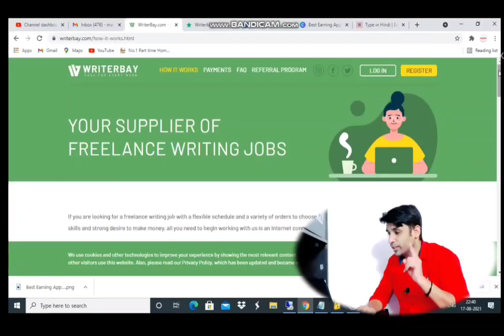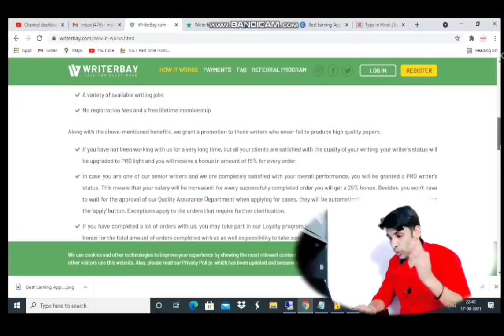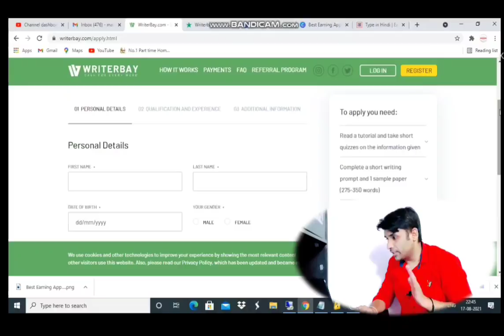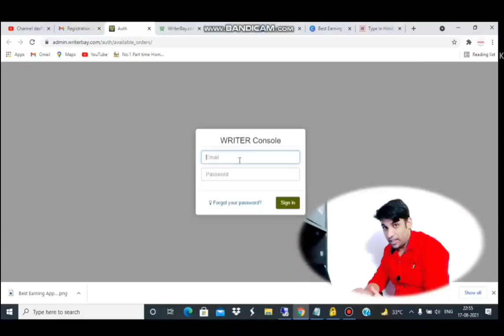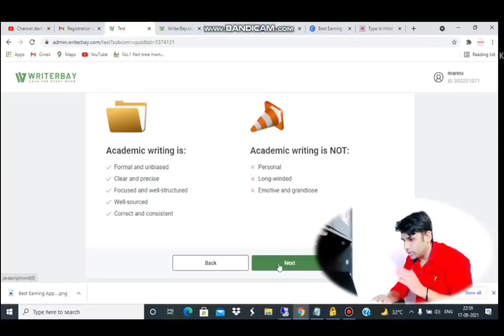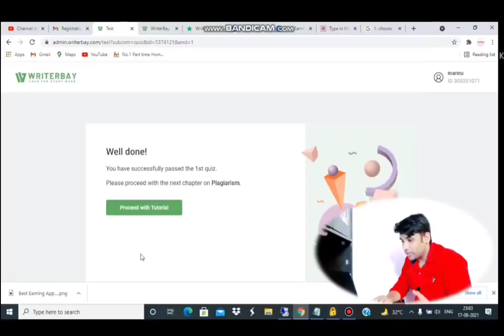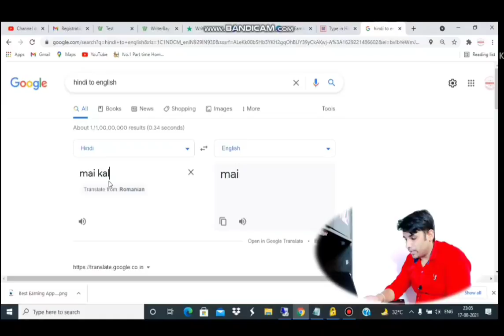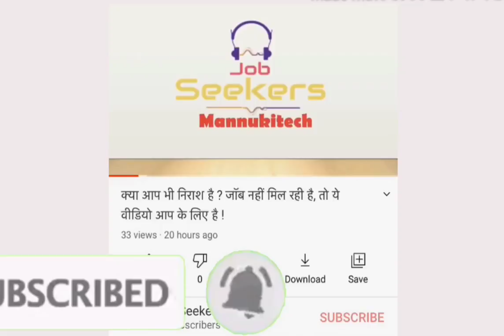100% Genuine Typing Work From Home| Work From Home Jobs| Data Entry| Captcha| Form Filling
Dosto aap bhi Type  karke ache khasi earning kar sakte hai , ese he job related video dhekne ke liye hamare channel ko subscibe kare

100% Genuine Typing Work From Home| Work From Home Jobs| Data Entry| Captcha| Form Filling|

mannukitech

typing jobs

excellent income

Data entry

Bussiness opportunities